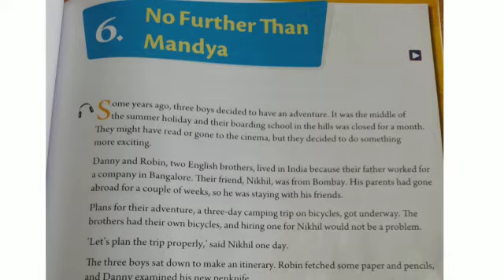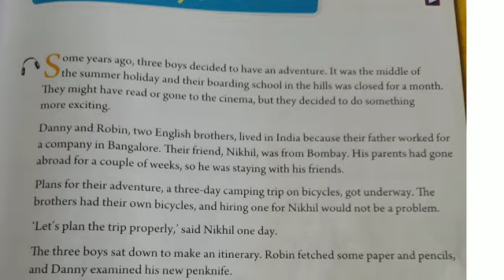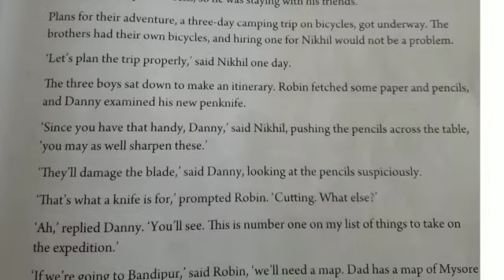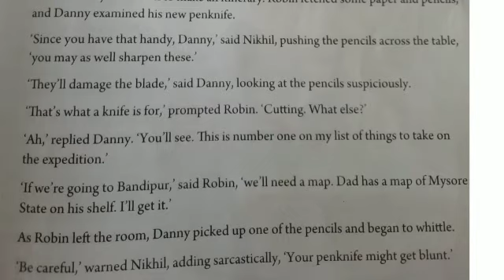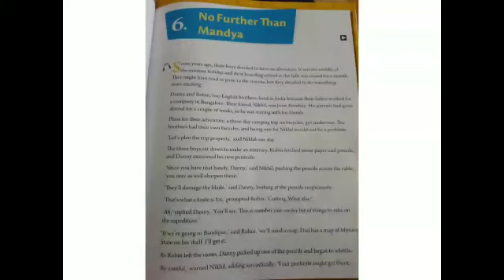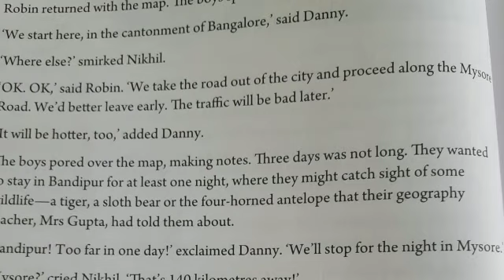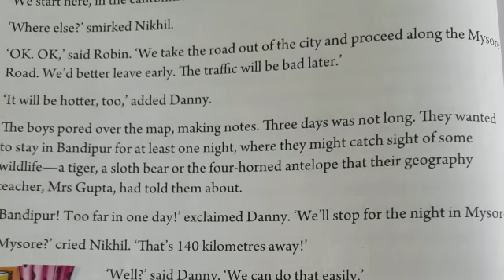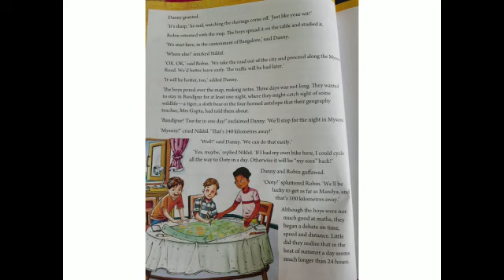English for V Std